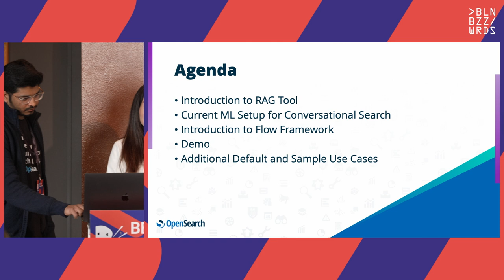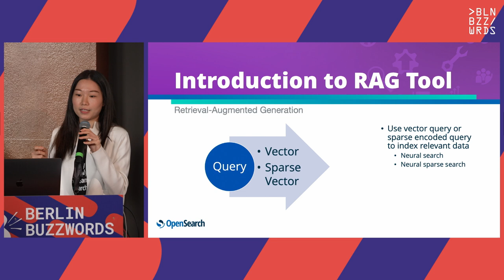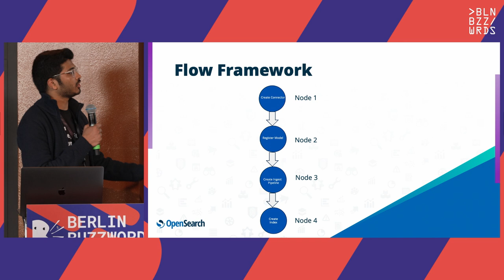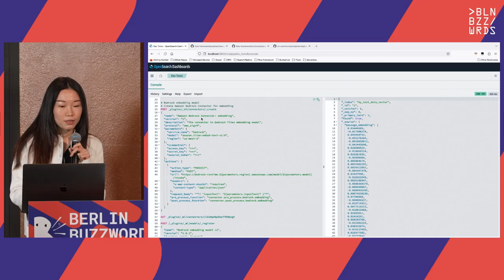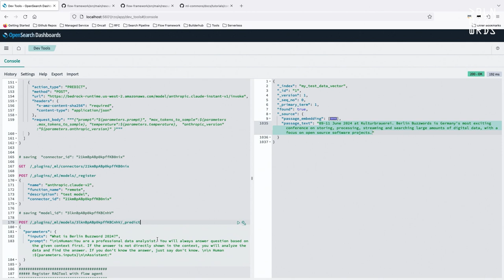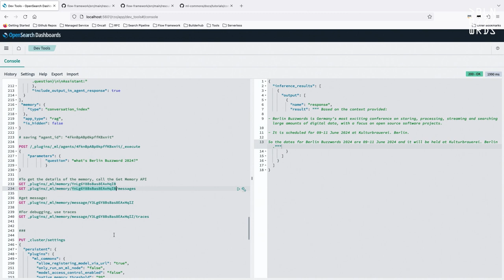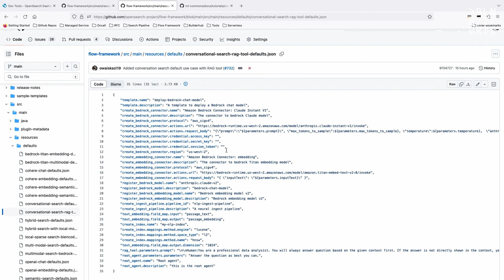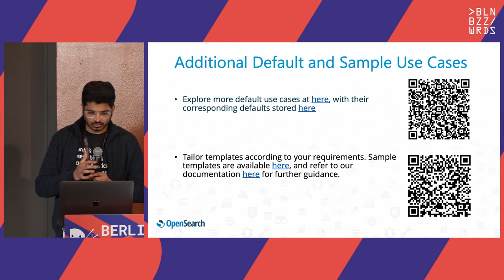Mingshi Liu, Owais Kazi – Elevating AI Applications with OpenSearch's Flow Framework and RAG Tool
This talk introduces OpenSearch's Flow Framework and RAG (Retrieval-Augmented Generation) Tool, enabling developers to create AI-augmented agent, queries, and ingestion flows, integrate ML models, and streamline app development through a no-code/low-code builder. The Flow Framework offers a template for composing AI-augmented flows and integrating ML models. The RAG Tool combines large language models with relevant data from your indexes, enabling question-answering that truly understands and reasons over your proprietary data. Attendees will gain insights into building chatbots, question-and-answer search systems, and other AI-driven applications by leveraging the capabilities of OpenSearch's Flow Framework and RAG Tool.

Speakers: Mingshi Liu, Owais Kazi